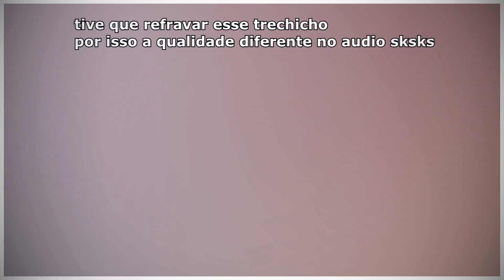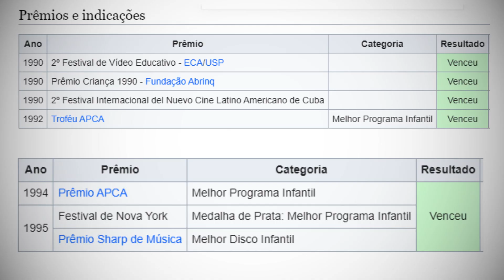OS SIMPSONS FALARAM A VERDADE SOBRE O BRASIL???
Acho que boa parte das pessoas conhecem o fatídico episodio em que os Simpson vem para o Brasil, Episódio esse que foi extremamente polemico e controverso, e com o recente especial lançado de Simpsons, eu dei uma pequena olhada na serie e acabei lembrando desse famoso episodio que mostra o brasil como um dos piores países do mundo, e eu pensei, bom, por que não analisar um pouco esse bizarro episódio e refletir se os estereótipos mostrados lá são realmente fato ou se são só coisa sem sentido para tentar ser engraçado, então é sobre isso o vídeo de hoje, Os Simpsons falaram a verdade sobre o Brasil???